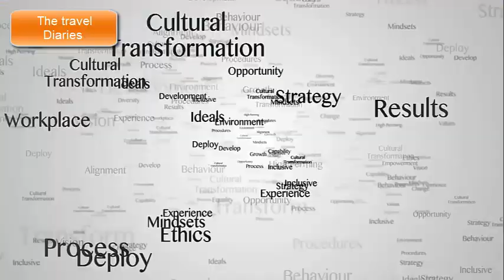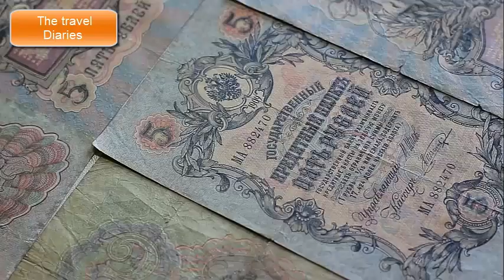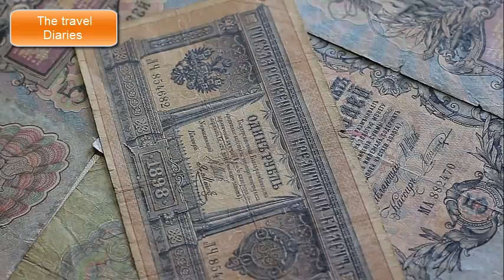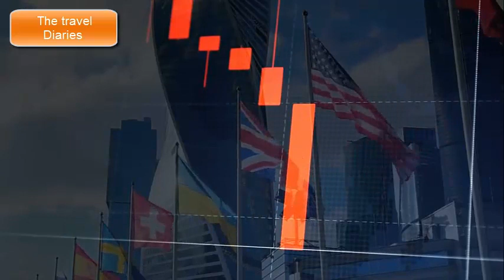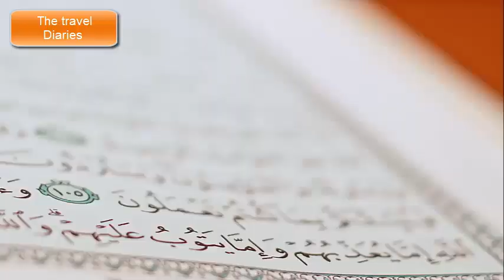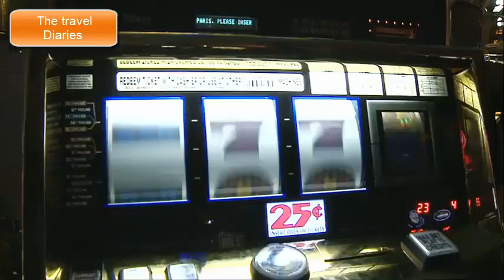What No One Tells You About Kazakhstan! (SHOCKING!) | The Travel Diaries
Are you curious about Kazakhstan, the vast Central Asian country known for its stunning landscapes and rich history? Look no further! In this captivating video, we uncover the hidden gems and astonishing facts that no one tells you about Kazakhstan. Brace yourself for a thrilling journey of discovery as we delve into the untold stories and unveil the shocking truths of this mesmerizing nation.

Prepare to be awe-inspired as we reveal the breathtaking landscapes that Kazakhstan boasts. From the majestic peaks of the Tien Shan Mountains to the mysterious depths of the Caspian Sea, this country promises a visual feast for nature enthusiasts and adventure seekers alike. Discover the enchanting beauty that lies within Kazakhstan's diverse ecosystems, from serene lakes to expansive steppes that stretch as far as the eye can see.

But Kazakhstan isn't just about its extraordinary landscapes; its history is equally captivating. Delve into the rich cultural tapestry of this ancient land, where ancient civilizations once thrived. Unearth the mysteries of fascinating historical sites such as the medieval city of Turkestan and the regal mausoleums of Turkestan's Otrar. These hidden gems will leave you in awe of the enduring heritage that Kazakhstan proudly preserves.

Prepare to have your assumptions shattered as we debunk common misconceptions about Kazakhstan's people and their way of life. Witness the warm hospitality and generosity of the Kazakh people, whose traditions and customs have been passed down through generations. Engage with the locals and witness their warmth firsthand as we take you on an immersive cultural experience.

If you're seeking an awe-inspiring destination off the beaten path, Kazakhstan is calling your name. Uncover the secrets that make this country truly unique and be prepared to have your expectations surpassed. Join us on this eye-opening adventure and discover for yourself What No One Tells You About Kazakhstan!